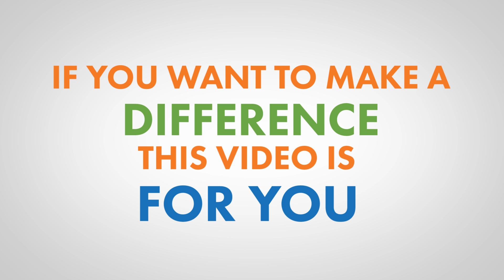What is Renewable Energy?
There is a lot of discussions these days on global warming, and it may seem very overwhelming making you wonder what can I as one person do if anything to make a difference? Well, in this video we will show you how you can help save the environment while saving money at the same time. Sounds like a good deal doesn't it?

Renewable energy, or Green Energy, is energy from a source that is not depleted when used.

What is considered Renewable Energy?
     Solar
     Wind
     Hydroelectric
     Geothermal

By developing these sources we can...
    Reduce greenhouse gas emissions
    Stabilize energy costs
    Improve energy reliability
    Strengthen the nation's independence
    Create Jobs

After you spend the time figuring out which renewable energy system is best for you and your home, the
money you will save over the coming years will surpass how much you actually paid for your system.

It may feel like a small solution but helps create great results for you and the environment.